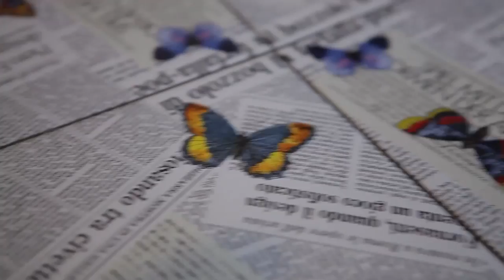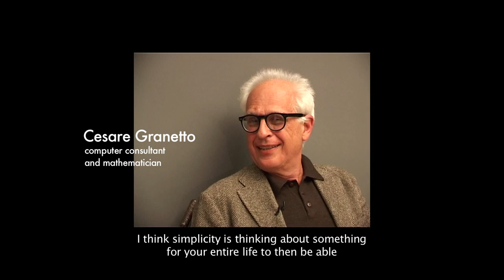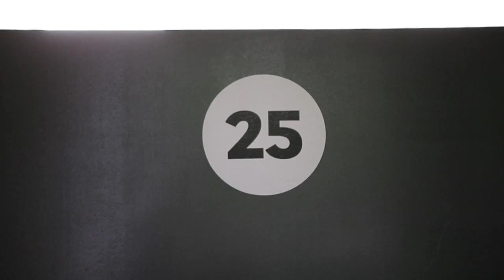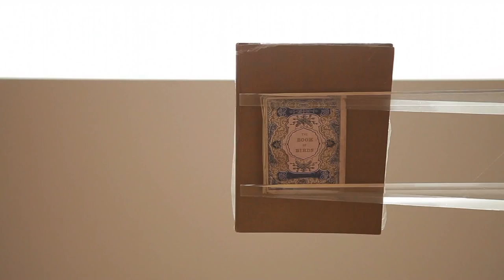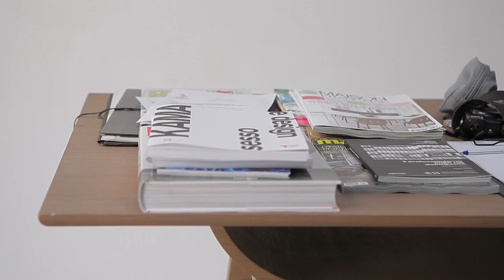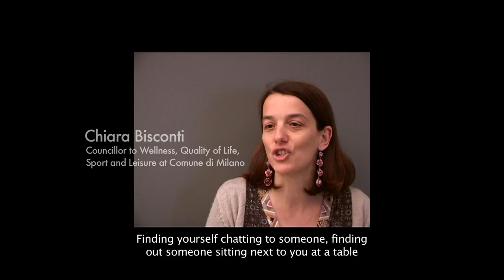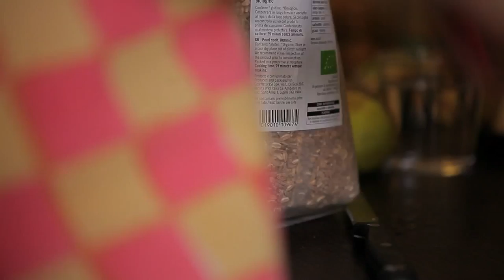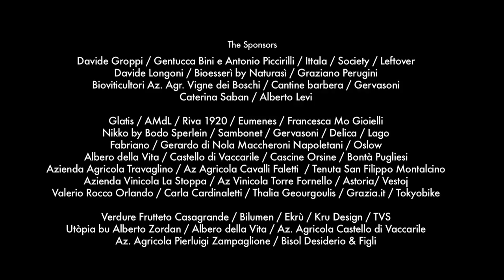A casa Film MDFF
Direct by Stefano Totaro
Creative concept Francesca Ballini Richards
acasa is a project by FBR in collaboration with h+
Voice over Daniel Richards
Translation Gemma Richards
Set designer Beatrice Rossetti
Chef Titta Cucina Itinerante
Special Thanks
Giorgio Colombo for his precious collaboration until 2013
The Hosts
Fornasetti, Edoarda De Ponti, Un collezionista d'arte, Piero Gemelli, FBR